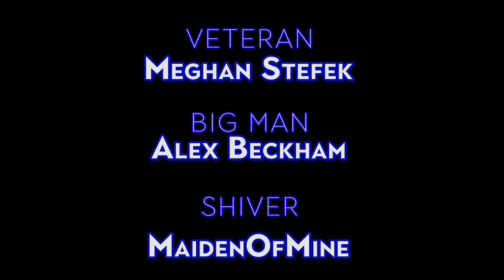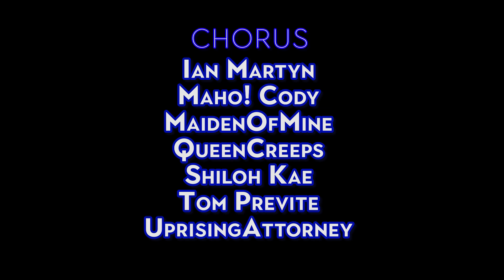Songtober - Inking the Base (Legally Blonde the Musical / Splatoon Parody)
15 Songs. 15 Days. The Polish Joke is old and I am starting to have regrets, but I might just be tired.

Ink! Your! BASE! Turf War doesn't HAVE a KDR! COVER YOUR BASE IN BLUE DAMMIT.

Legally Blonde the Musical - Nell Benjamin and Laurence O'Keefe
Splatoon - Nintendo

MaidenOfMine

Lyrics - MAHO! Cody